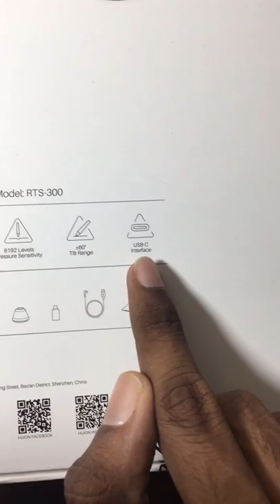Huion RTS-300 Unboxing | Graphic Tablet | Kavindu Ranasinghe